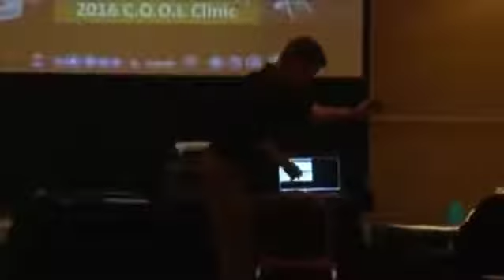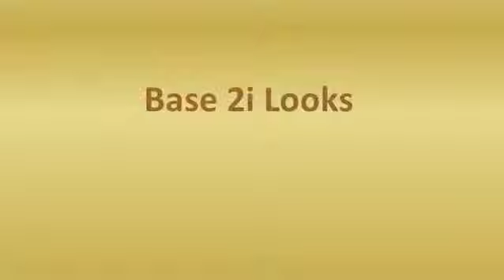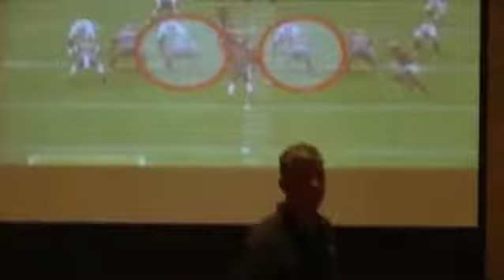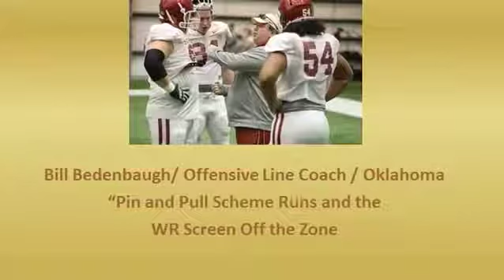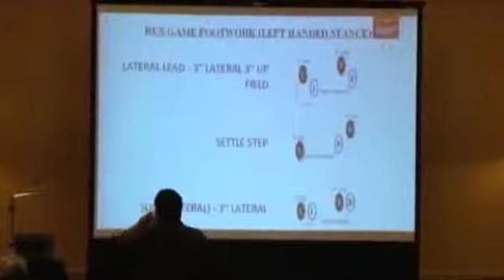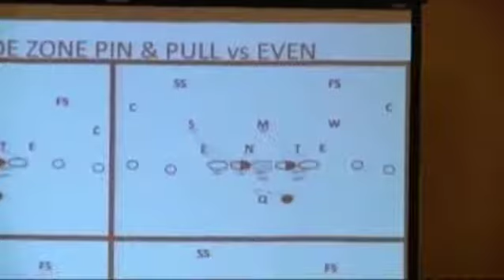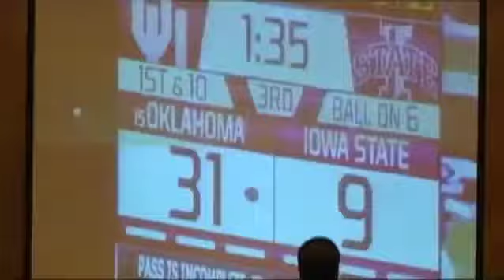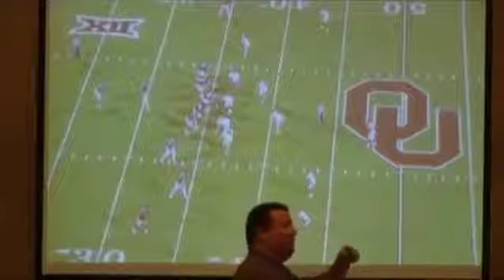2016 COOL Clinic Tennesse Counter series Oklahoma Pin & Pull